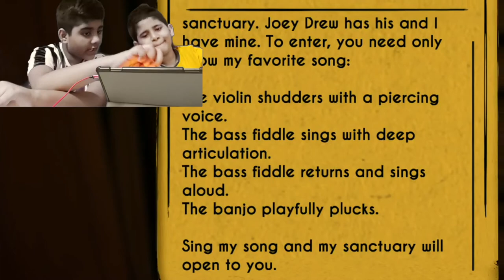Bendy and The Ink Machine | Chapter 2 | Part 1 | To be continued...